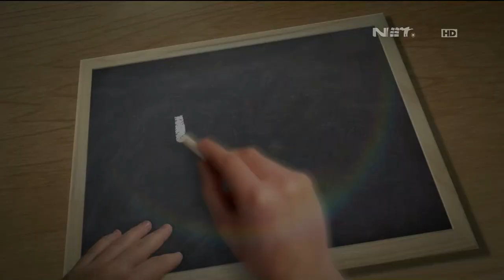Kelas Internasional - Episode 79 - Kelas Playboy Part 3/3